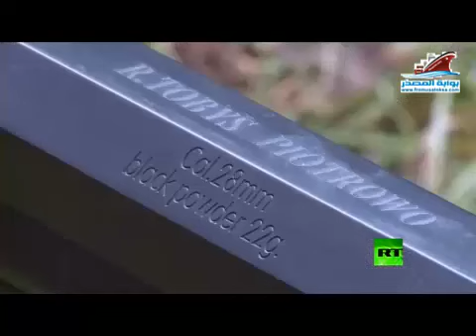أكبر مسدس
نقوم بشراء جميع أنواع السيارات والمعدات الثقيله والقوارب والبضائع من أي مكان بأمريكا وشحنها لأي ميناء بالعالم مع أعطاء ضمانات رسميه من أحد مكاتبنا بالمملكة العربية السعودية .